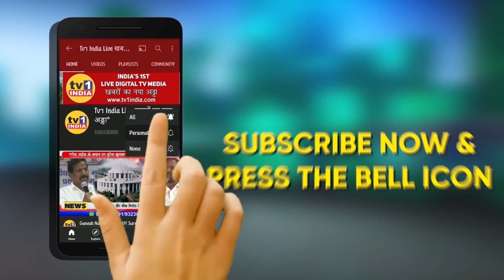Parivarwadi’ parties have never allowed the youth of the country to progress: PM Modi